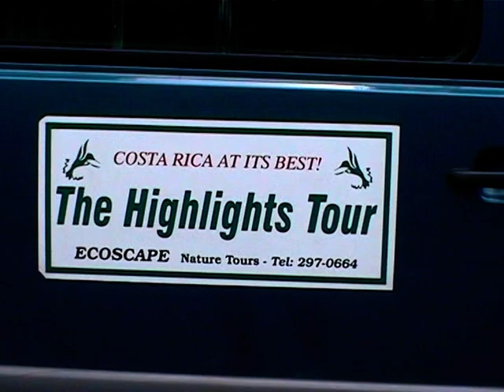Экскурсия с HIGHLIGHTS TOURS (2)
La Paz waterfall gardens.
Central Highlands Cloud Forest.
Водопад.
18 сентября 2000, Сан-Хосе и окрестности.
Съёмка моя.